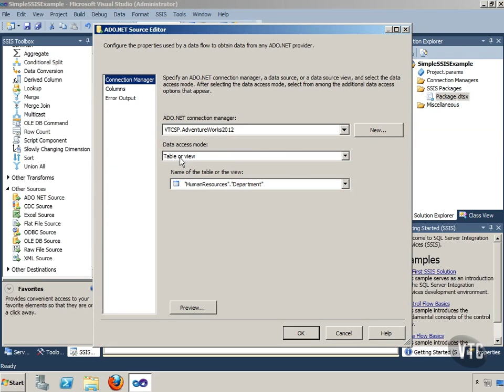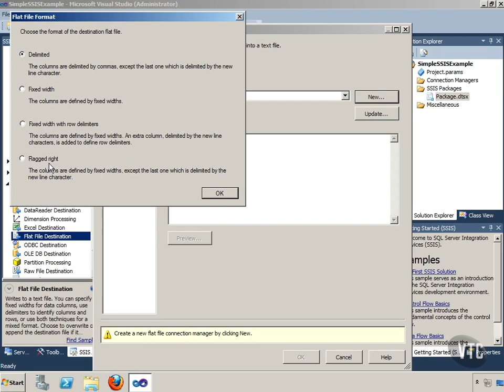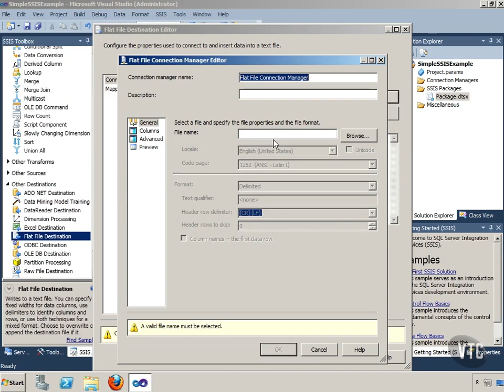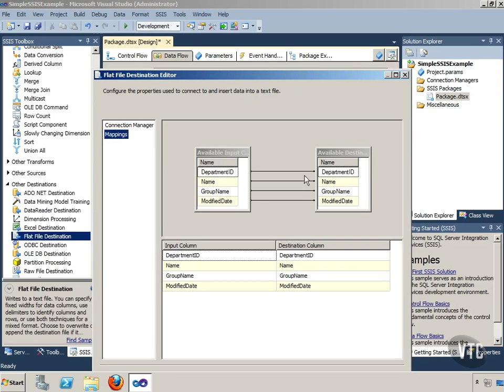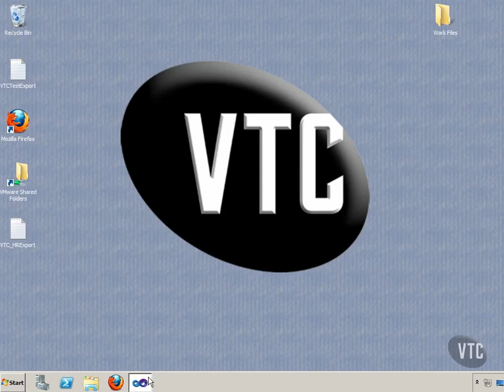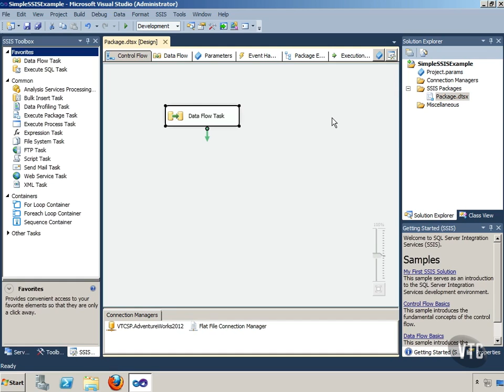08 Simple SSIS Example pt 2